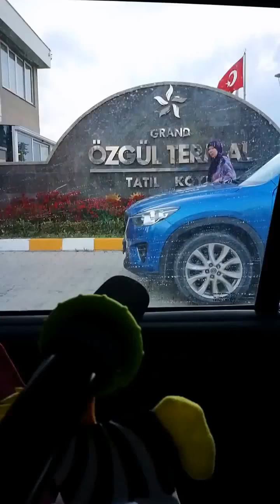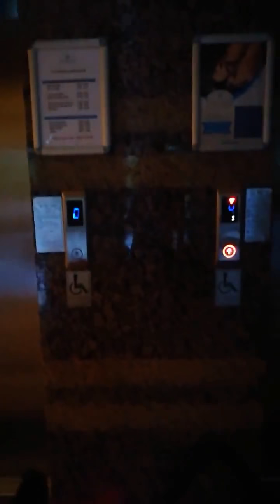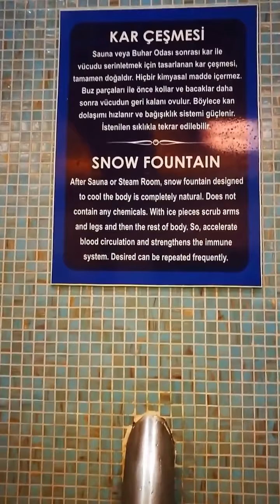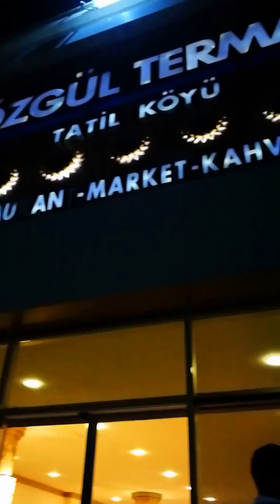TERMAL TATİLİMİZ..Termal havuzlar,mağara,kar çeşmesi,fin hamamı,sauna,spa vs.,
Herkese Merhaba
Daha önce hiç termal tatil yapmadınız mı?  Yoksa termal tatil yaptınız ve farklı yerler deki termal tatil köyleri ni mi merak ediyorsunuz? İşte size kendi termal tatil imizi paylaşıyorum. Burası Afyon ' da Grand Özgül Termal Tatil Köyü ve İslami şekilde hizmet vermekte. İçerisinde termal havuzları , sauna ları, buhar odası , fin hamamı , türk hamamı ,macera duşları , kar çeşmesi , termal içme suyu , mağara ,çamur maskesi , spa , aqua vs. bulunan harika bir tesis. Bu videoda kendi termal tatilimizi sizlerle paylaşıyorum. Kızımı henüz 6 aylık bebek ken havuzda yüzdürdük. Çok eğlenceli ydi.
Mısra Ela'lı Günler